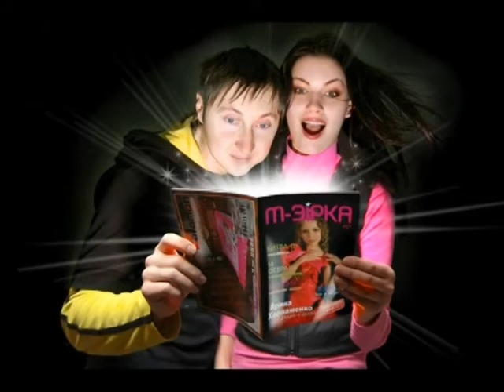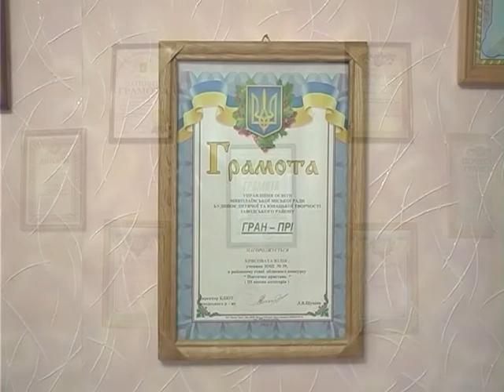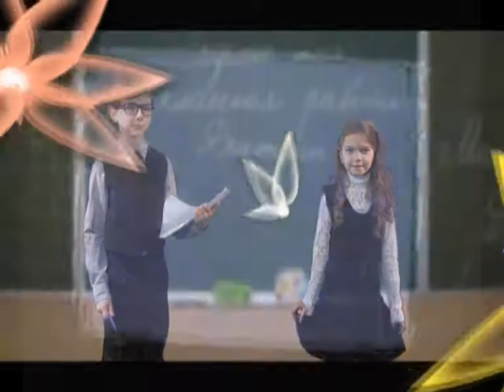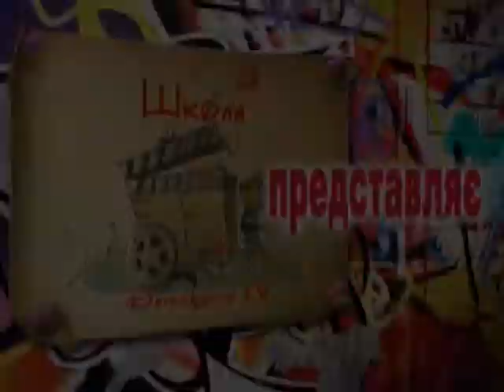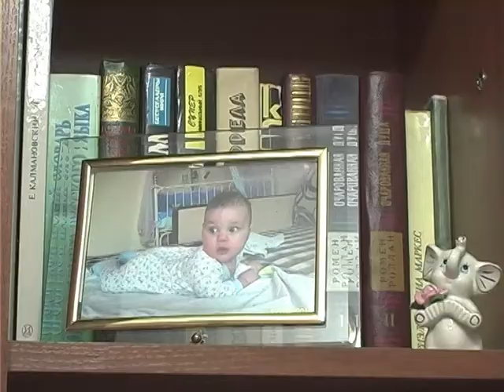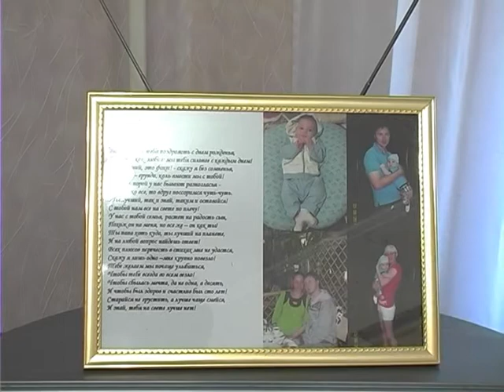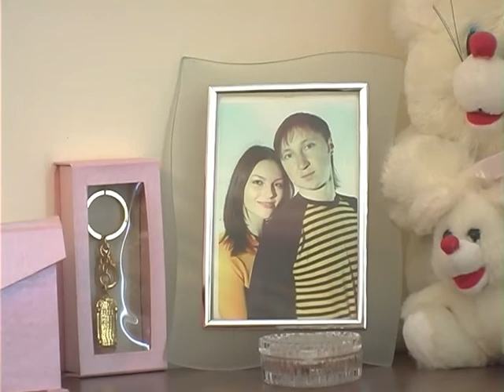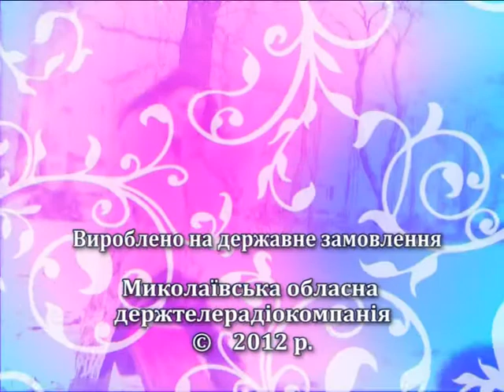Про любовь - Нерода.mpg